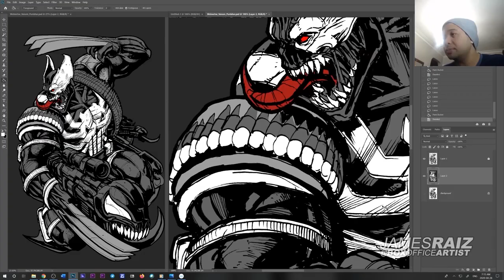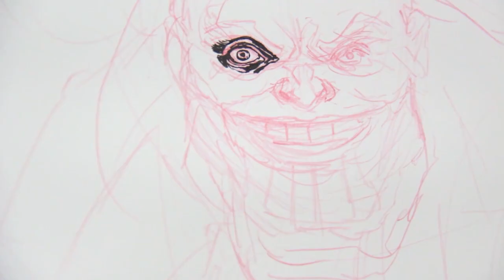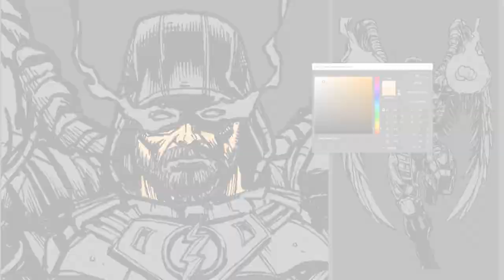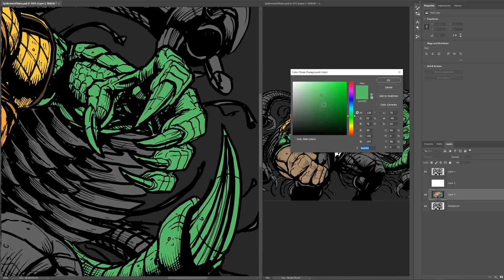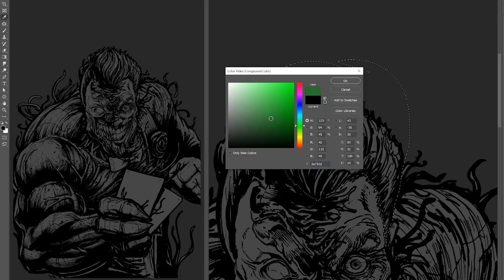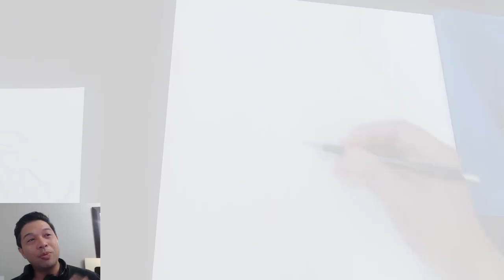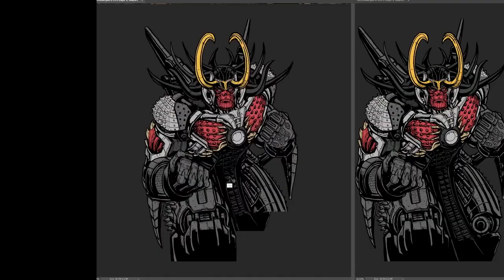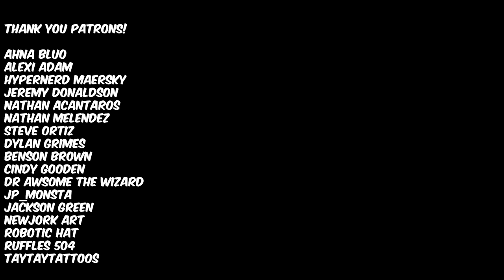20 INSANE MARVEL & DC CHARACTER FUSIONS!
A Compilation of all the Marvel & DC Character Fusions I've done over the past couple of years! WHAT SHOULD I THEIR NAMES BE?

Ahna bluo
alexi Adam
HyperNerd Maersky
Jeremy Donaldson
Nathan Acantaros
Nathan Melendez
Steve Ortiz
Dylan Grimes
Benson Brown
Cindy Gooden
Dr Awsome The Wizard
JP_Monsta
Jackson Green
NewJork Art
Robotic Hat
RuFFles 504
taytaytattoos